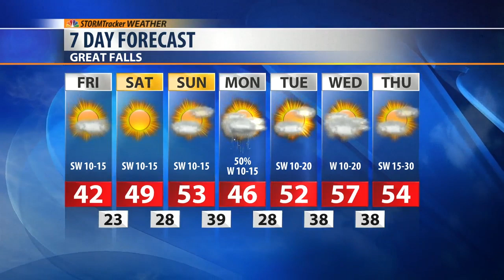Daybreak Forecast October 11